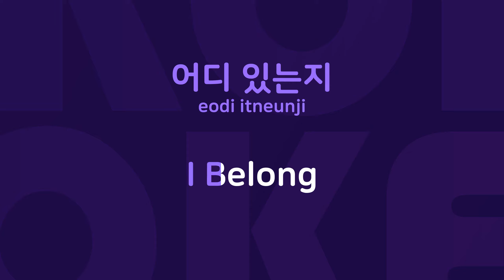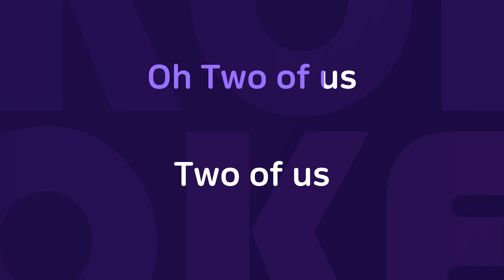Two Of Us : Originally Performed By 예지 Karaoke Verison